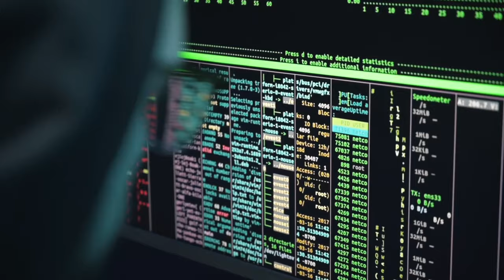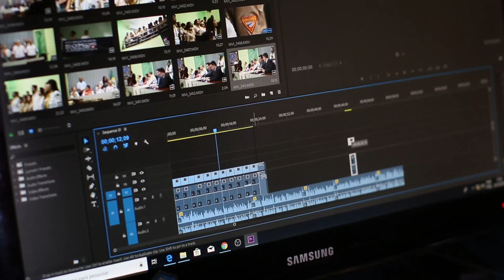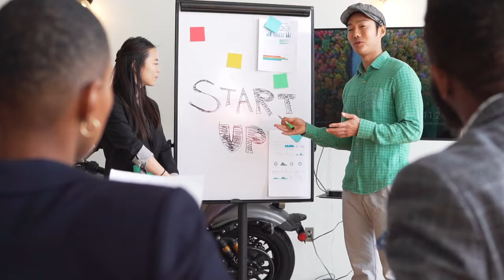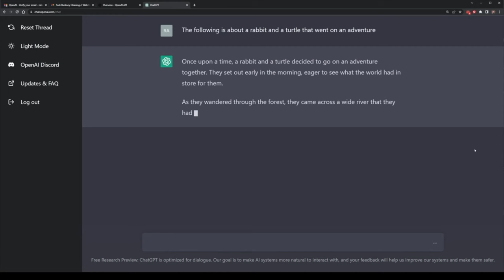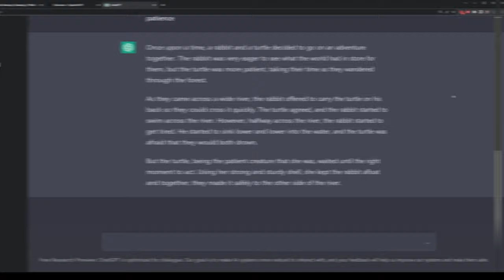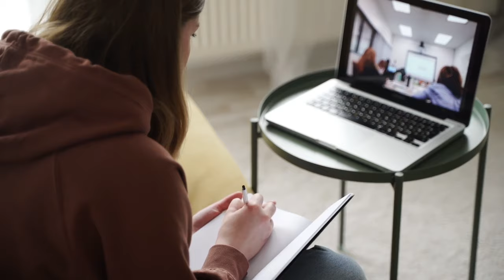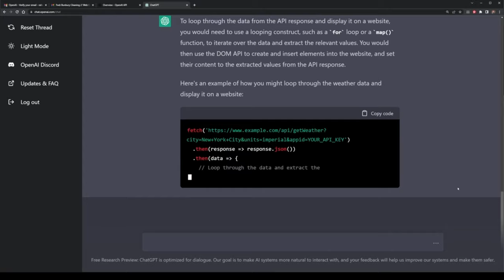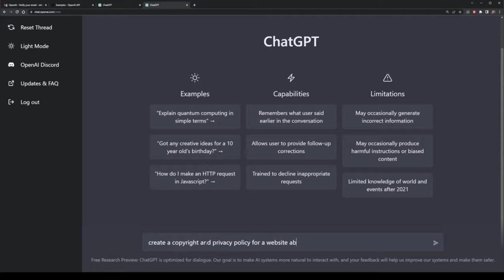10 Ways to Make Money with ChatGPT in 2023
I-Rise Trader is a channel that provides educational content regarding trading various financial markets. The channel offers training videos for beginner and intermediate traders on basic trading concepts. Our channel is your ultimate destination for mastering the art of trading various assets in today's dynamic markets! Whether you're a seasoned investor looking to enhance your trading skills or a curious newcomer eager to explore the world of finance, our channel is designed to empower you with the knowledge and tools you need to make informed decisions. At I-Rise Trader we believe that financial literacy is the key to unlocking your potential in the trading world.  I will NEVER DM you first.